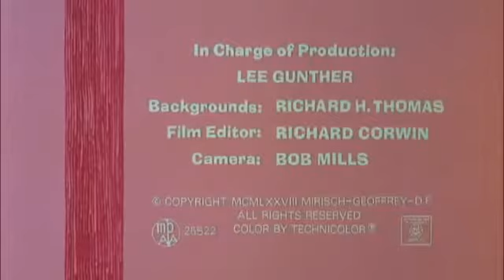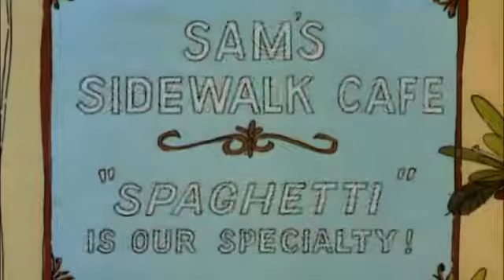DIBU Pink Panther 109 The Pink of Bagdad EN English Ingles